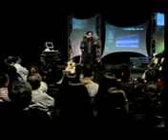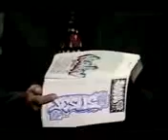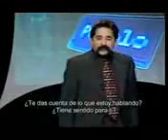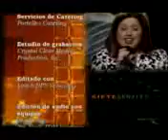Siete señales (Pr.José Vicente Rojas)